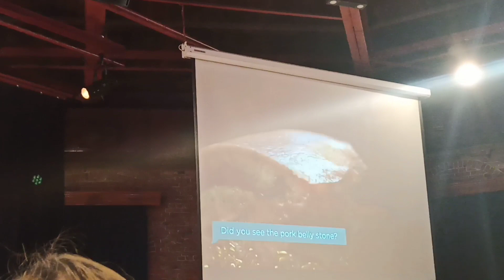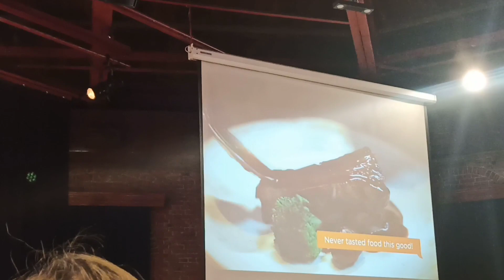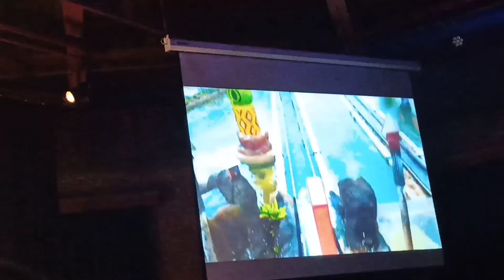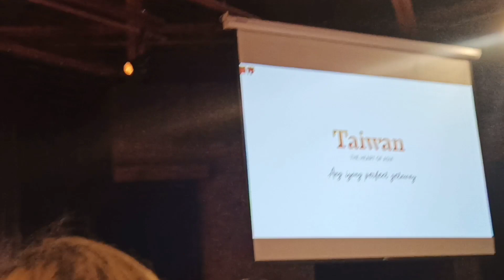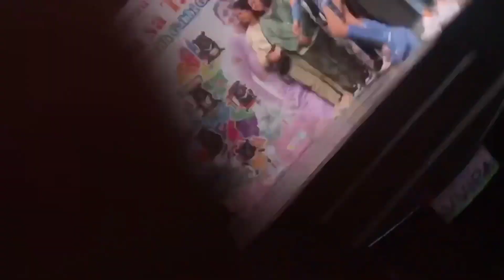Meet and Greet with Gabbi Garcia in Taiwan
PANAHON SA TAIWAN Meet and Greet With Gabbi Garcia